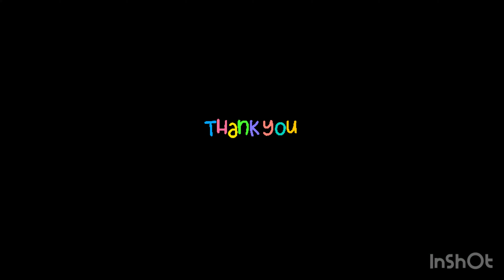Trip to Glencar waterfall on Jinu’s 9 month bday~Sligo~Ireland~17Sep2022